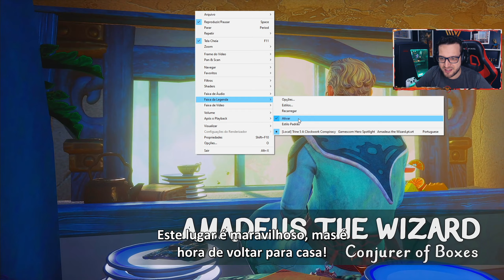Analisando as Habilidades do AMADEUS, o MAGO em TRINE 5 A Clockwork Conspiracy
Trine 5 A Clockwork Conspiracy é um dos jogos que eu mais estou aguardando serem lançados nessa segunda metade de 2023, e nesse vídeo de hoje eu resolvi trazer um react com análise das habilidades disponíveis pro Amadeus, o Mago e, assim como aocnteceuc com o Pontius e a Zoya, vieram com inovações bem legais nas habilidades e que a natureza inicial do game está mantida.
Promete DEMAIS, e eu trarei uma gameplay COMPLETA aqui pra vocês no canal!

Trine 5 A Clockwork Conspiracy é a continuação de uma franquia já consagrada porém não tão conhecida e mainstream. Temos esse novo lançamento da Frozenbyte que tem data marcada pra 31 de Agosto de 2023, lançando para PC, PlayStation 4, PlayStation 5, Nintendo Switch, XBOX One e XBOX Series S e X. O jogo segue o gênero de aventura em plataforma 2D com resolução de enigmas, contando ainda com seu estilo artístico e trilha sonora incríveis.

Código das Miras:
1) VALORANT: 0;P;c;1;o;1;d;1;z;4;0t;0;0l;0;0o;0;0a;0;0f;0;1t;0;1l;0;1o;0;1a;0;1m;0;1f;0
2) CSGO: CSGO-eUPao-u3UJO-C9rO7-PH9KL-hLeuB

Guia do Vídeo:
00:00 - Introdução